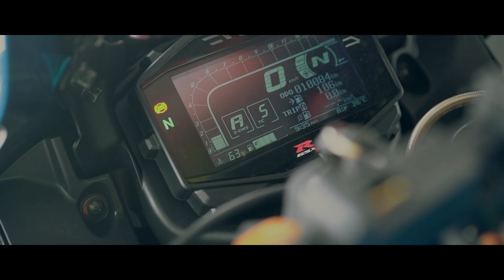[바이크]모토쿼드 인제스피디움 - MOTO PISTA Round 3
긴긴 장마가 끝나고 무더위가 찾아왔습니다만
인제스피디움에는 더위에도 아랑곳 않고 바이크를 타기위해서 많은 분들이 모였습니다.
사진촬영을 하며 조금씩 담아본 영상입니다.

더운날씨임에도 불구하고 다들 웃으며 즐기면서 선의의 경쟁하는 모습
너무 보기 좋았습니다.

앞으로도 안전하게 라이딩 하시구요, 대회 관계자 및 스태프 , 미디어, 크루 , 가족들